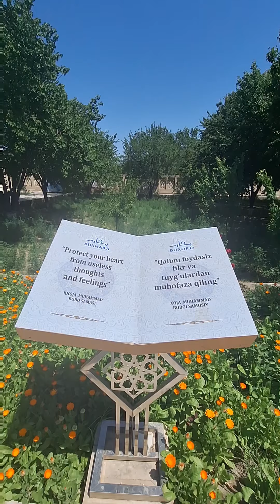Mis kokulu Güllerle bezenmiş bir mekan. 🌺🌹 Muhammed Baba Semmâsi hz. Türbesi.🌸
Nakşibendi silsile-i sâdâtı'nda 13 sirada bulunur.
Muhammet Baba Semmâsi hz. Türk kökenli Mutasavvıf. Altın Silsilede kendisinden bir önce gelen  Hace Ali Ramiteni (Hace Ali Antalya) hz. Lerinin varisi olduğu rivayet edilmistir.
Hicri 755 Miladi 1354 yılında Buharaya bağlı Semmâsi köyünde vefat etmiş.
Bahaiddin Şahı Nakşibendi hz.nin doğacağını bilen Zati Muhterem. Nakşibendi hz.nin hocası. Mürşidi.  Ve Şahı Nakşibend'in manevi babasıdır. Manevi evlat edinmiş.